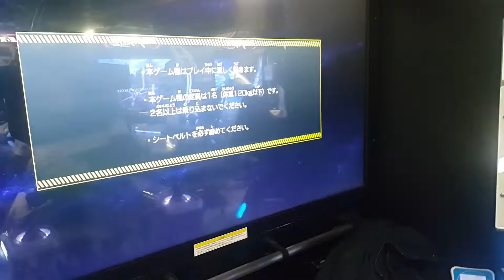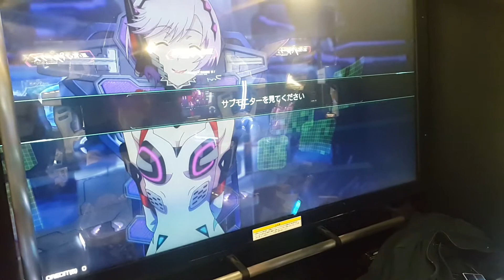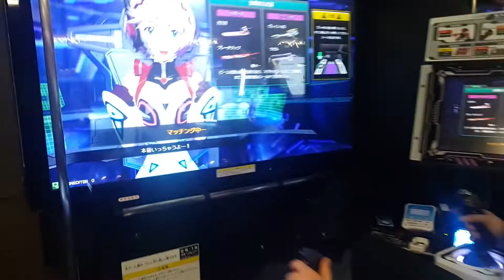Star and wing's paradox in Namco game center, Hakata